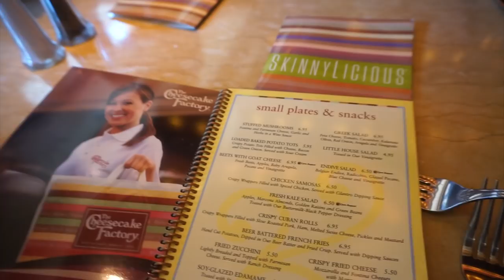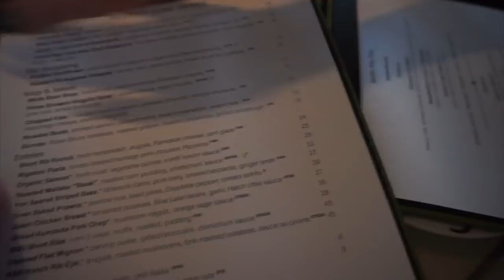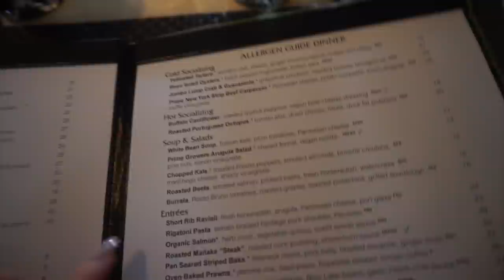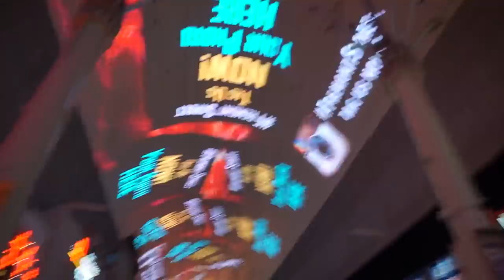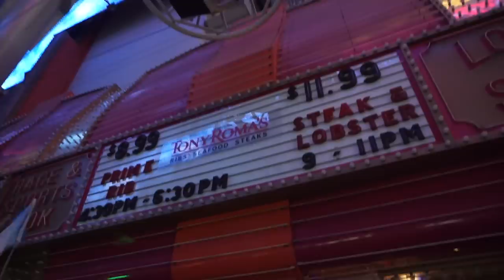Old Vegas & Fancy Food! ♡ Follow Me Day 289 & 290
Shannon Harris
Palmerston North
NEW ZEALAND

CLOTHING & ACCESSORIES!

MAKEUP & BEAUTY!